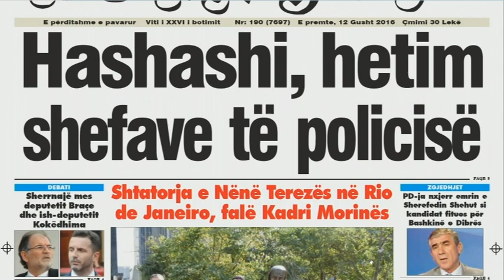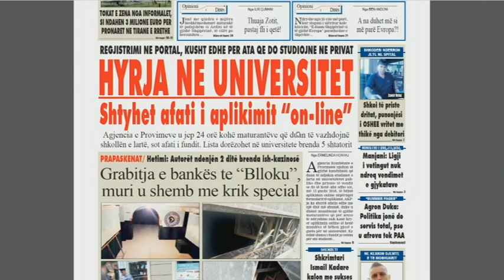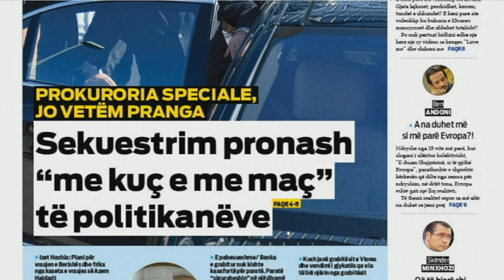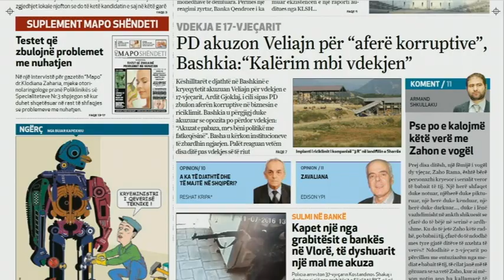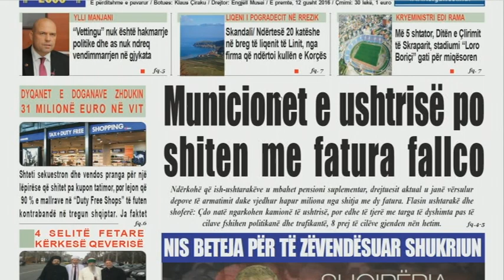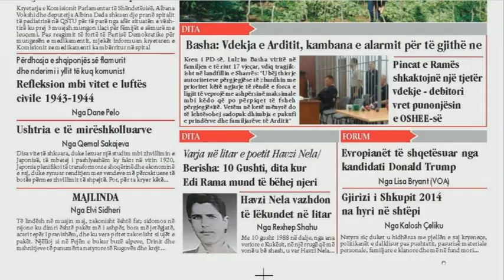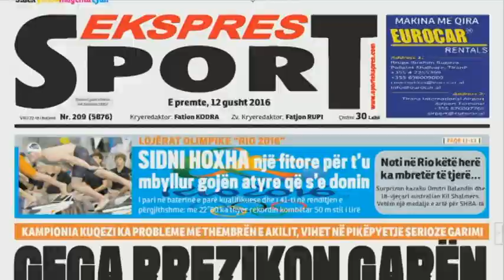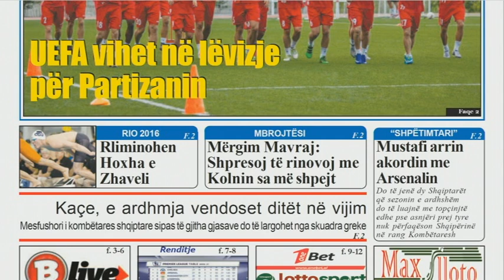Ora News - Ditë e Re, 12 gusht 2016